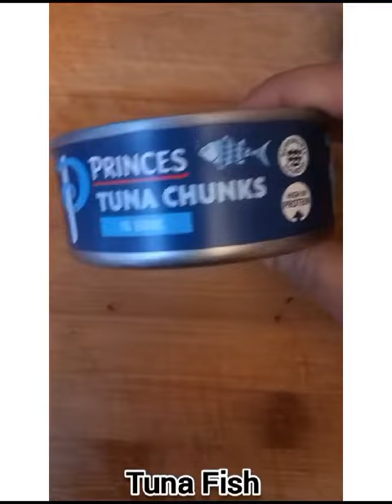Sylheti Tuna Fish Bhorta Recipe